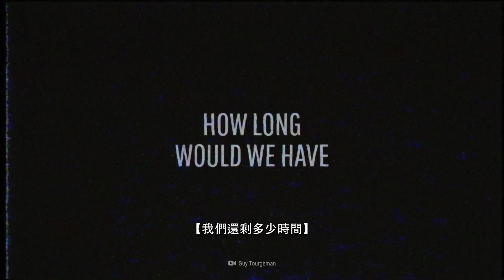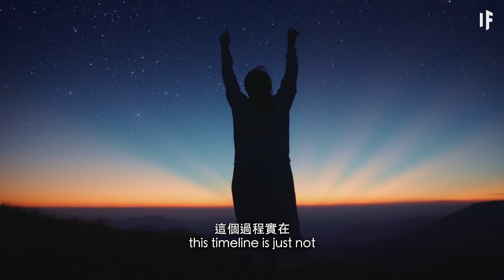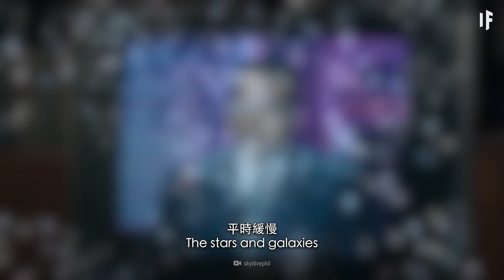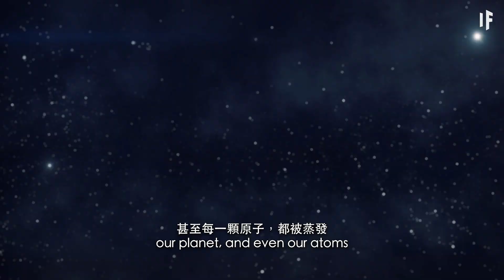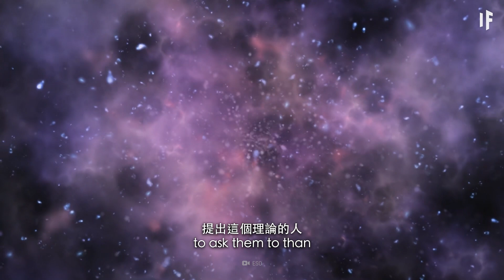如果宇宙正在反彈中【雙語字幕】｜大膽科學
我們的星球即將被擠扁了
什麼？！